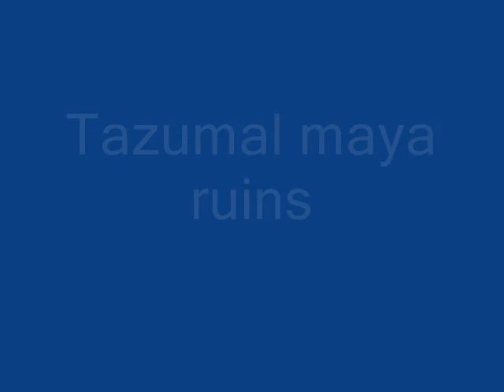El Salvador (Central America)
welcome to El Salvador